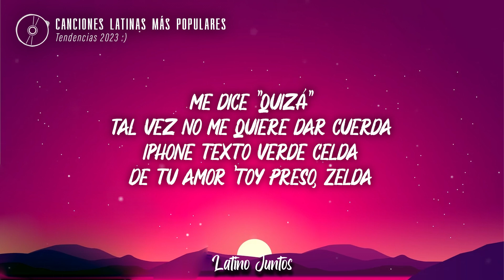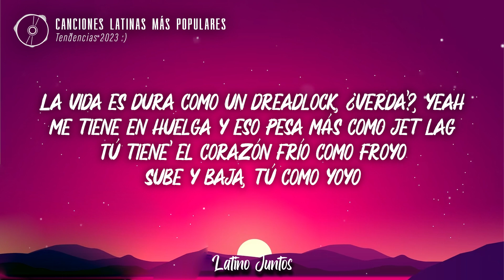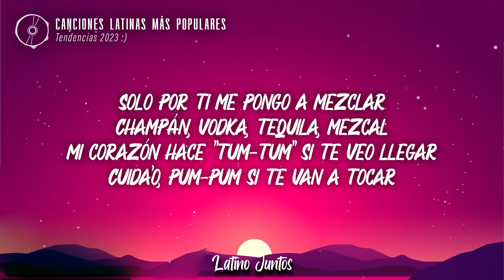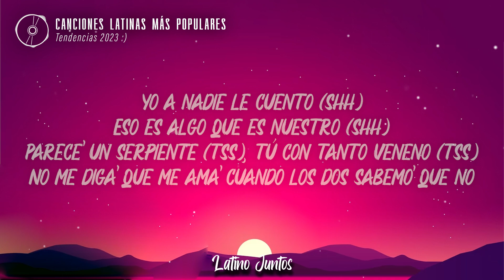Eladio Carrión - Quizás, Tal Vez (Letra\Lyrics)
🎵 Eladio Carrión - Quizás, Tal Vez

🎤 Lyrics/Letra:

Bassyy

Me dice "quizá"
Tal vez no me quiere dar cuerda
iPhone texto verde celda
De tu amor 'toy preso, Zelda
La vida es dura como un dreadlock, ¿verda'?, yeah
Me tiene en huelga y eso pesa más como jet lag
Tú tiene' el corazón frío como Froyo
Sube y baja, tú como yoyo
No soy malo, pero tú me ves como un villano, Mojojojo
Yo estaba en olla, salí del hoyo
Tú 'tabas ahí dándome apoyo, ahora me odio

Hay muchos pece' en el mar y eso me tiene mal
Sabiendo cómo ere' y lo bien que tú sabe' nadar
Y hablándote claro, si no es por ti, yo ni quiero pescar, ey
Yo boto las caña', tomo ron Caña
Solo por ti me pongo a mezclar
Champán, vodka, tequila, mezcal
Mi corazón hace "tum-tum" si te veo llegar
Cuida'o, pum-pum si te van a tocar
Que eso es mío, to' esto es tuyo, no hay más na' que buscar
Y yo sé que da mucho miedo volver a empezar, ma, ah
Eso es normal, ma, ah
Pero las foto' no las vaya' a borrar, ma, ah
Esa herida con el tiempo va a curar, ma, ah
Tú del pasado no me vaya' a preguntar, na, ah, yeah

Mensaje' verde', pasta, pesto
Me deja en seen todo' mis texto'
Tú la musa de to' mis tema', te vo'a pasar un por ciento
Me pregunta por qué la amo, sonriendo contesto
"Porque me siento en casa cada ve' que lo meto"
Ya no prometo porque las accione' hablan más, eso lo entiendo
Todos los día' tú hace' más de un 10k en mi cabeza corriendo
Y es difícil vivir en paz cuando el mundo siempre está viendo
Solo contamo' dinero, yo no cuento nuestros secreto' (shh)
Todos nuestros momento' (shh)
Yo a nadie le cuento (shh)
Eso es algo que es nuestro (shh)
Parece' un serpiente (tss), tú con tanto veneno (tss)
No me diga' que me ama' cuando los dos sabemo' que no